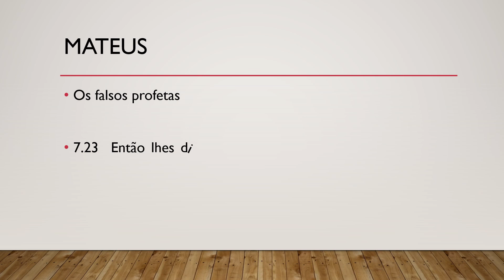Bíblia Sagrada, Novo Testamento, Mateus 7.23